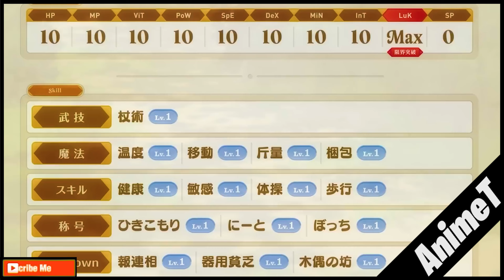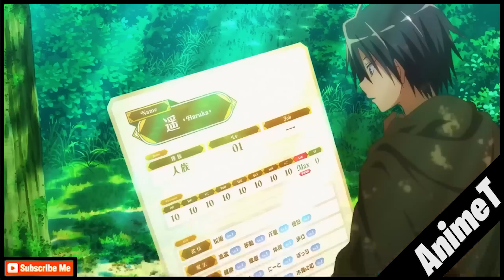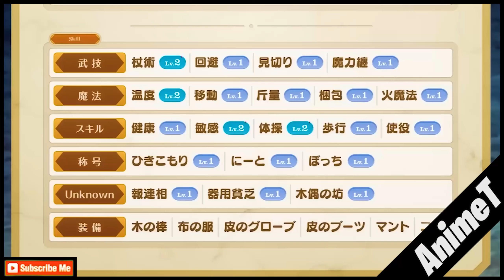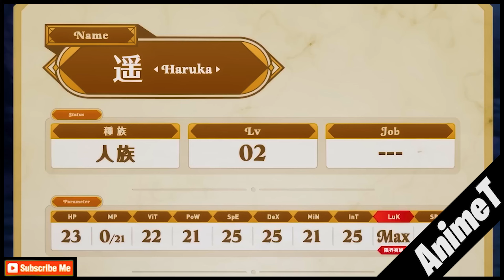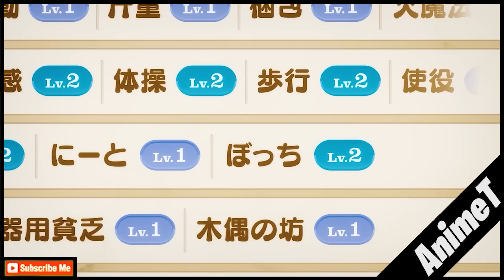God Gives Him All the Weakest Skills but He Becomes The Strongest in the New World | By AnimeT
God Gives Him All the Weakest Skills but He Becomes The Strongest in the New World.

I am back with the Recp Video of Loner Life in Another World Episodes 1 and 2.

Anime Name:-
Loner Life in Another World
Hitoribocchi no Isekai Kouryaku

Time :-
00:00 Episode 1
10:14 Episode 2
19:19 Outro